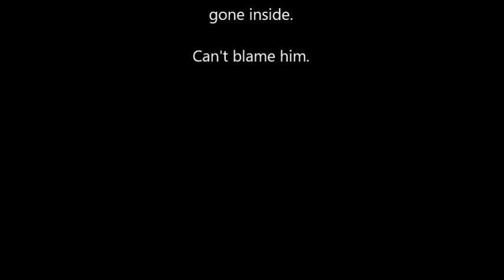RC Lasers @ Fleetwood